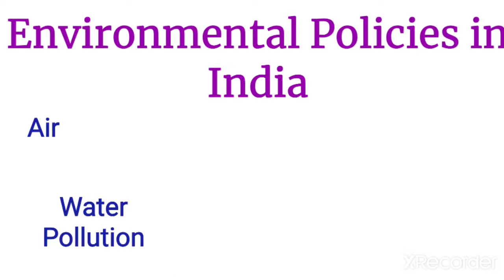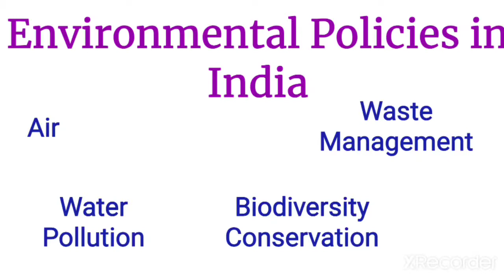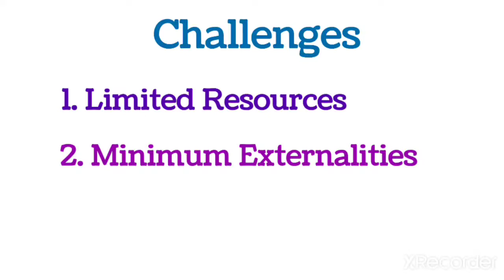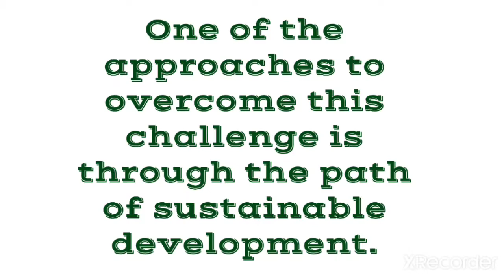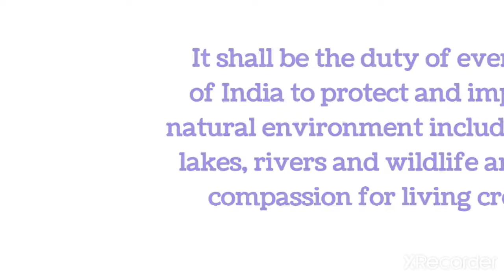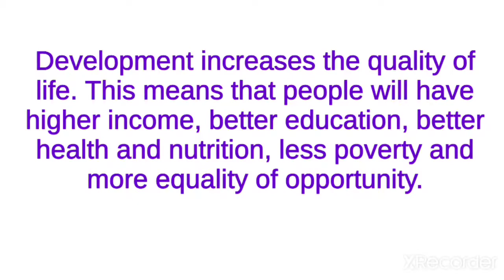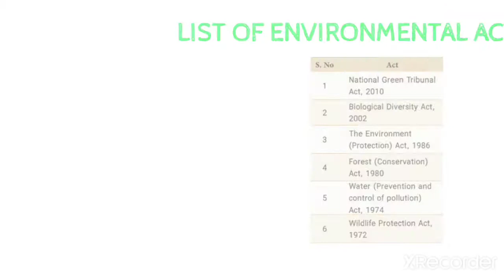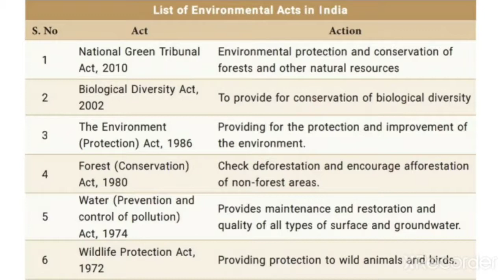Environmental Policies in India| 9th Social Economics Unit 1 | Understanding Development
Welcome to our Learn with Realtime Examples Channel. Vino Teaching. In this channel, you can easily learn about various interesting topics.The main goal of our channel is everyone should not memorize, should understand the concepts. In this channel, you can see videos in the following topics.
  1. Social
  2. Computer
  3. Interesting Stories
  4. Unknown Facts
My Other Video Links:
Economics Unit 1:
Understanding Development